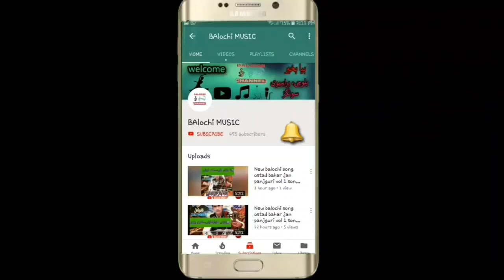حسین اسیر اسلامی گلدستہ نمبر 3 است وفات کرے